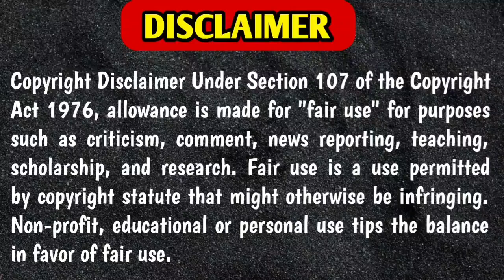பூவே உனக்காக -EP3- Poove Unakkaga-Tamil Novel-Love story- Tamil Audiobook- Tamil Pocket Vaanoli- TPV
பூவே உனக்காக -EP3- Poove Unakkaga-Tamil Novel- Love story- Tamil Audio Book - Tamil Sirukathaigal - tamil pocket vanoli
tamil pocket vaanoli - Love Story - Family story
- Tamil Short Stories - siru kathaigal tamil - tamil pocket vaanoli,
- Tamil novel audio - Tamil family story - Tamil stories -
sirukathai - Audio stories - Tamil Pocket Vaanoli

Story Writer and Voice - Keerthi

New Love Story ; Kadhal Kaanpomaa

Tamil Audio Book - Tamil Sirukathaigal - tamil pocket vanoli

edited & modified using image editing software
back bgm : Arun

தமிழ் சிறுகதை , தமிழ் சிறுகதைகள், தமிழ் கதை, தமிழ் காதல் கதை

audiobook romance, audiobook romance novel, audiobook romance historical, pocket story in tamil,